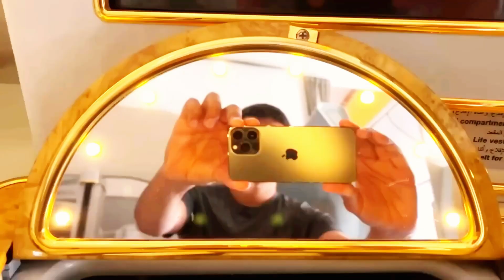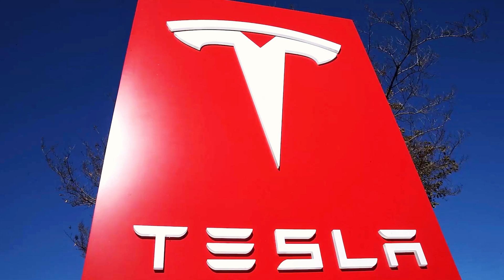Elon Musk: ''I Am Releasing Tesla's FIRST Airplane & End All Competition ''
Elon Musk has done it again! In a groundbreaking announcement, Musk has revealed Tesla's very first airplane, marking a revolutionary leap in aviation. This cutting-edge aircraft is poised to disrupt the entire aviation industry with its innovative design, unmatched efficiency, and sustainable technology. Get ready for a deep dive into the advanced features of Tesla's new airplane, its impact on the future of air travel, and how it could make traditional airlines obsolete. Could this be the beginning of a new era in aviation? Watch to find out how Tesla plans to leave all competition in the dust and soar to new heights!